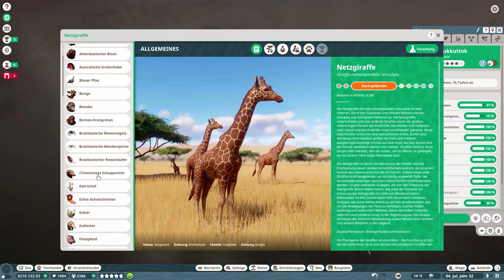Brücken bau // #052 // Planet Zoo